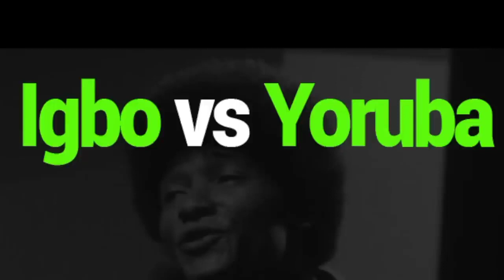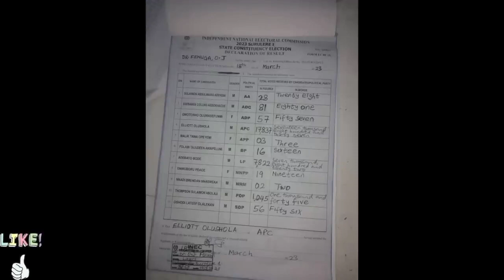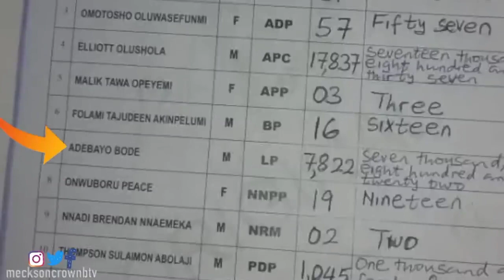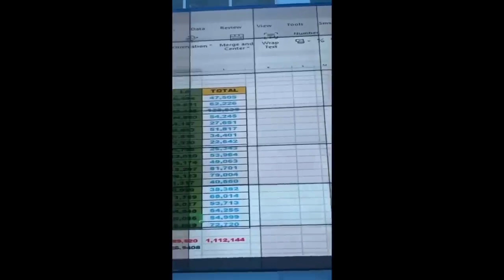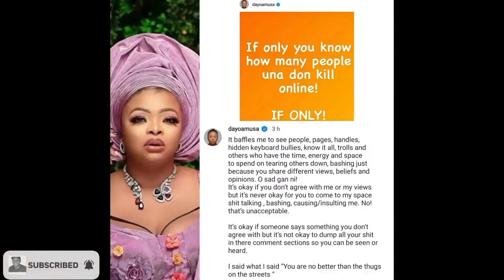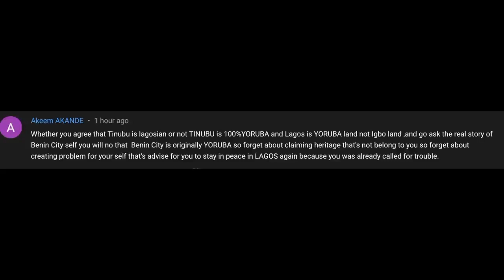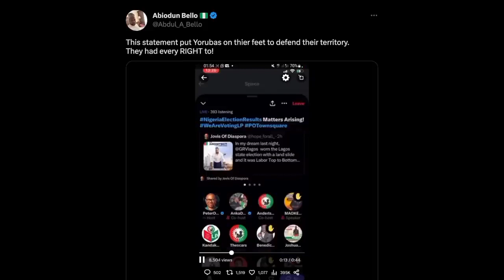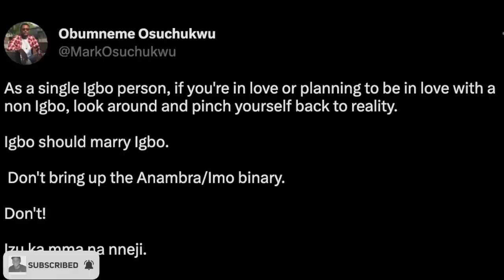UPDATE ON NIGERIA NEWS, ELECTION AND MANY MORE GIST